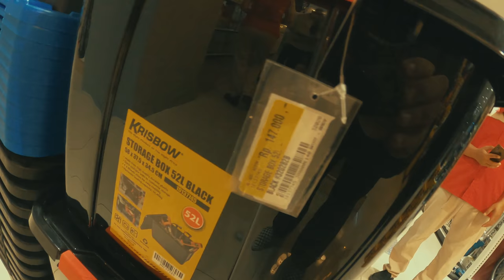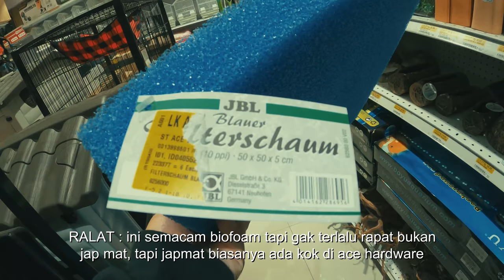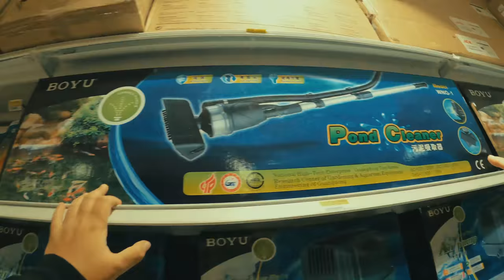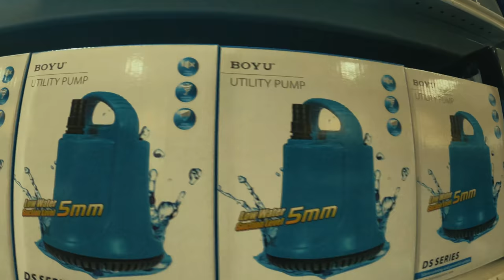Jangan Panik ! Belanja Kebutuhan Kolam & Ikan Koi Di Malam Hari Semua Lengkap Ada Disini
THE RYANS.
selamat bersenang senang, assalamualaikum!
287
Koi89